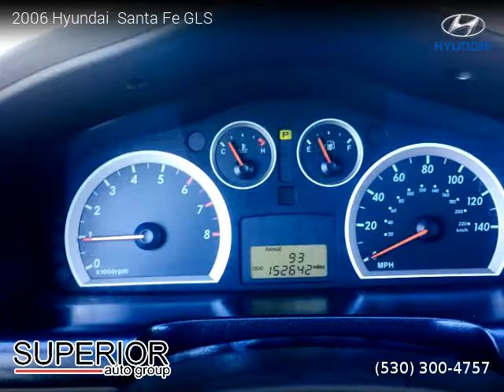2006 Hyundai Santa Fe GLS - Superior auto group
2006 Hyundai  Santa Fe GLS

2 owners, Clean title, 151,093 miles, Automatic, Steel Blue exterior, Gray interior, SUV, 4 Wheel Drive, 4 doors, 6 cylinders, Gasoline, MPG City 17 and 23 in Hwy.